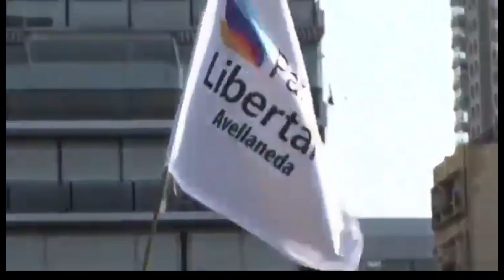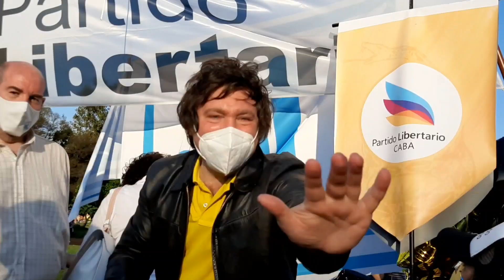Lilia Lemoine - Momentos en el cumple de Javier Milei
Mi conexión con muchísima gente es a través de la admiración que siento por Javier, verlo abrazarse con cada una de las personas que lo fue a ver me conmovió. Siempre es igual. Su cariño por la gente es VERDADERO aún cuando llega a límites de cansancio que cualquier ser humano a duras penas toleraría.

Cuidemoslo, apoyémoslo, seamos su red de contención... porque está ahí POR NOSOTROS!

Javier, a donde vos vayas, yo voy.

Gracias por representar las ideas que yo también pienso, pueden convertir a Argentina de nuevo  en la Tierra Soñada por mis abuelos!

Broche de oro: la abuela que cocinó los bizcochitos de batata, GENIA!